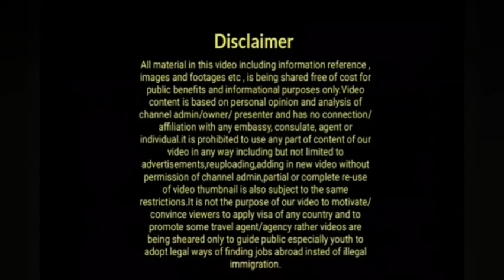Uk Today Latest Updates|Latest Uk Immigration News|Uk Illegal Immigrants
illegalimmigrants Uk